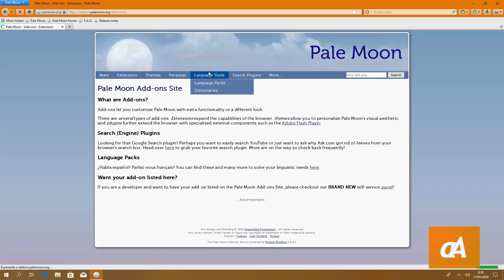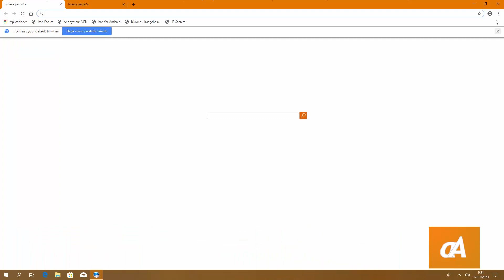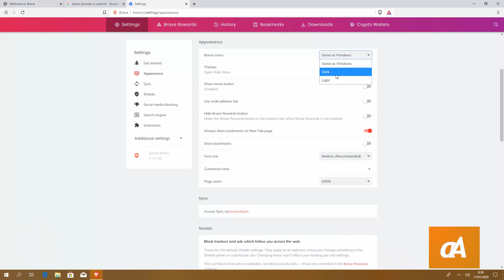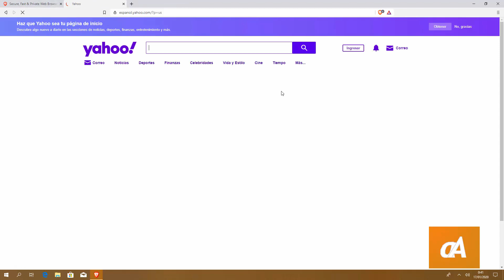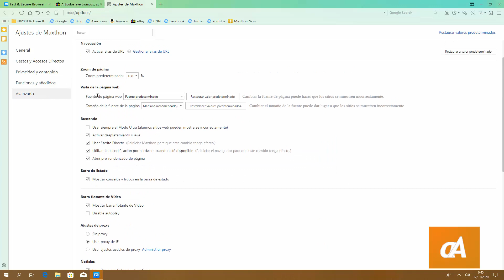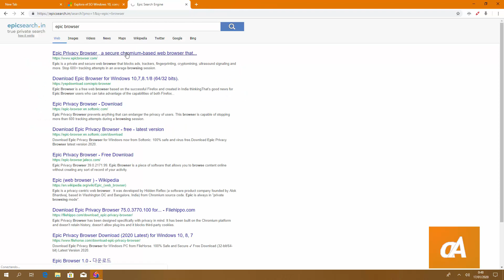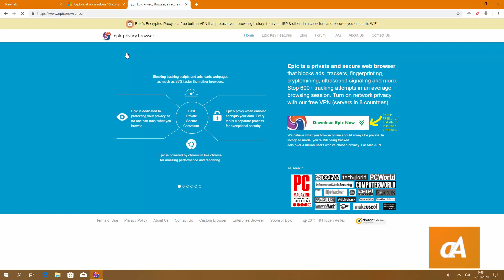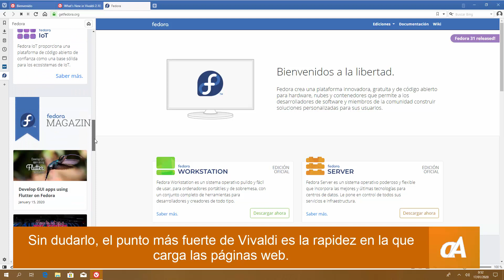6 navegadores web que tal vez no conocías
Más allá de Chrome o Firefox, existen decenas de navegadores web. Algunos poseen funciones que marcan diferencia, otros no tanto pero que son interesantes. En definitiva, aquí te muestro 6 de ellos que tal vez no conocías.